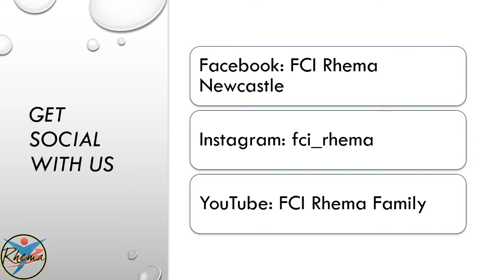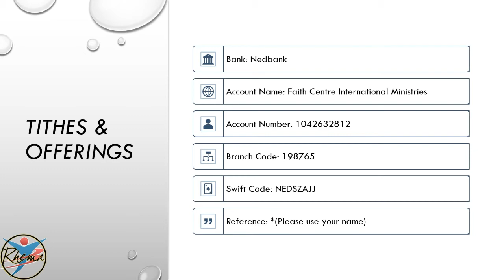What God has already prepared for you | Faith Centre International Rhema Family Church